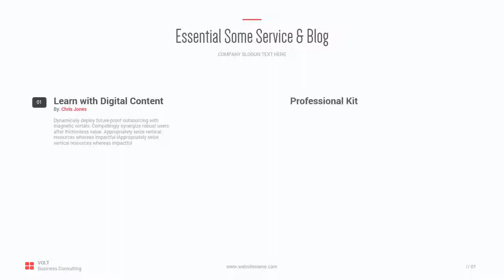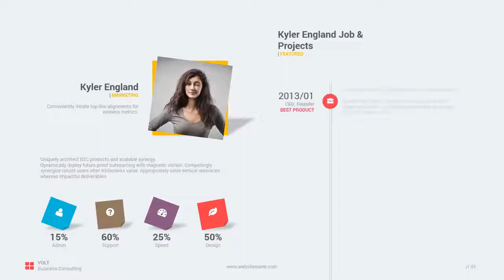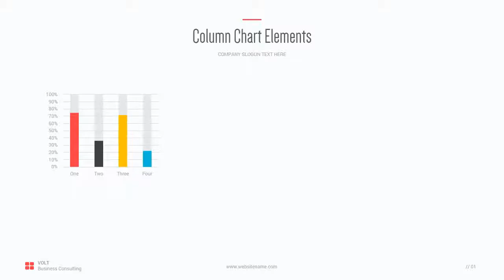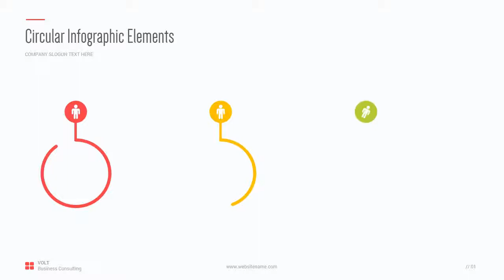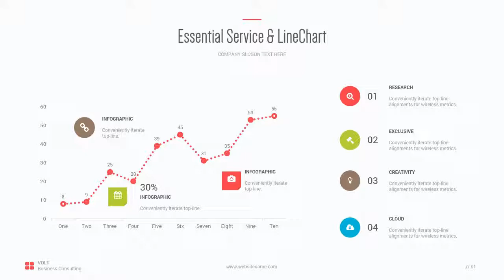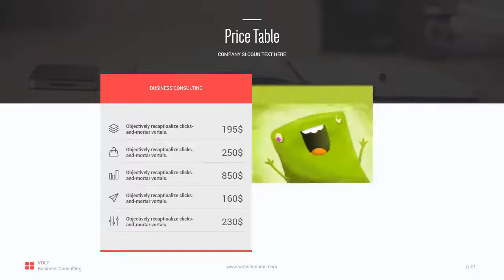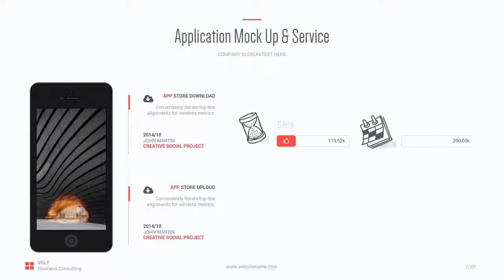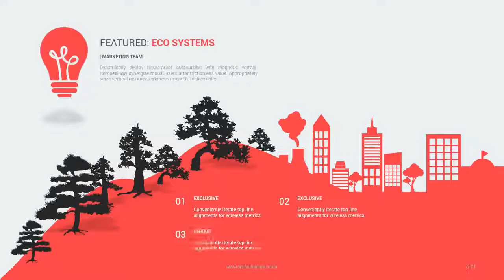Volt - Multipurpose PowerPoint Presentation Template